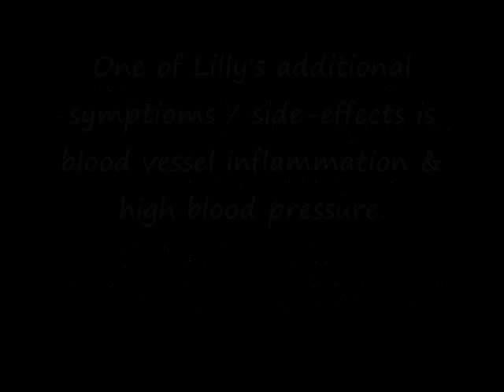Border Collie with Meningoencephalitis Part 7.wmv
Lilly, a border collie and the canine heroine of award-winning dog blog Champion of My Heart, has developed meningoencephalomyelitis (inflammation of the brain and lining of the brain and spinal cord). This video update is from Tuesday, Feb 14, 2012 ... and shows the side-effects / additional symptoms of nosebleeds.